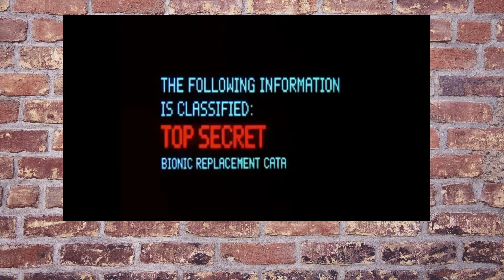Docente biónica, mujeres mujerbionica docente diadelamujer #heroina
Mes de la mujer,  maestras, tenista profesional